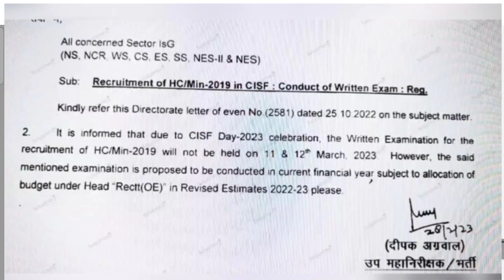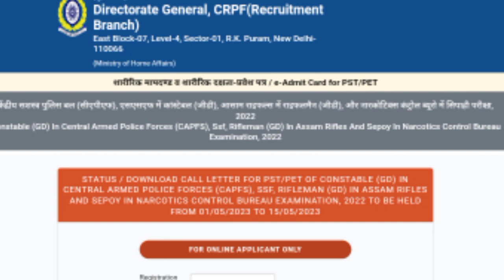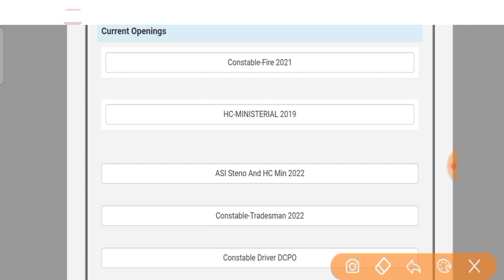CISF HCM Exam Date | CISF HCM 429 पदों पर भर्ती परीक्षा | CISF HC Ministerial Exam Date Update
Dear friends in this video all of you have been informed about CISF Recruitment.